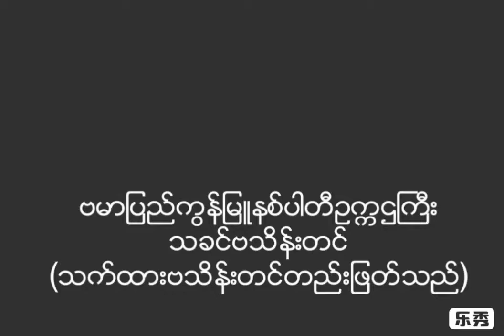Chairman Thakin Ba Thein Tin